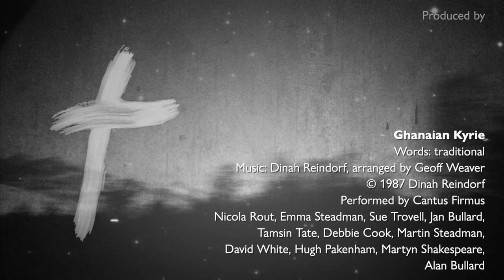Ghanaian Kyrie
A sung Kyrie from Ghana, accompanied by marimba, and sung by Cantus Firmus Choir.

Churches using this video are responsible for ensuring that they have the appropriate video streaming license.